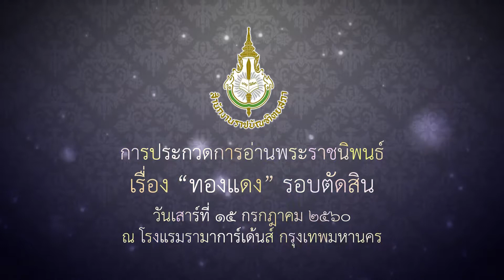1 เด็กหญิงวชิรวฎี คุ้มเปลี่ยน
ประกวดการอ่านพระราชนิพนธ์ เรื่อง "คุณทองแดง"